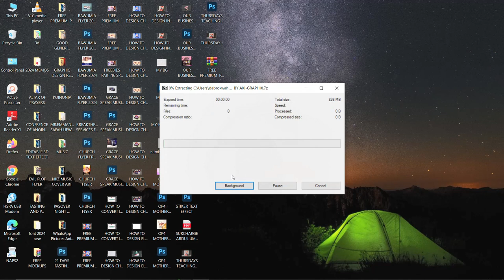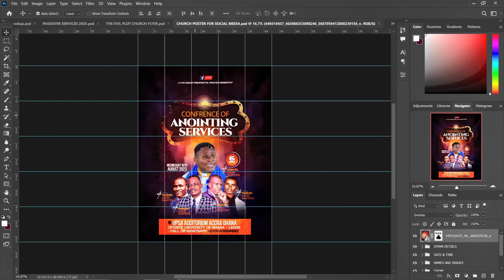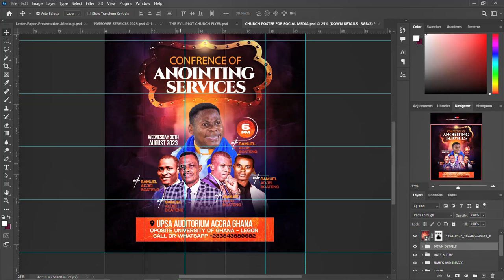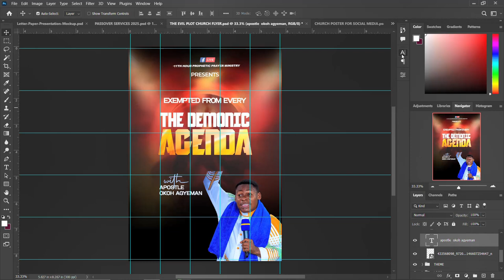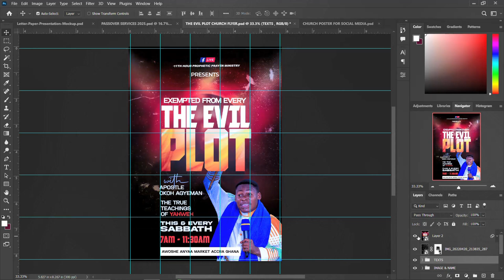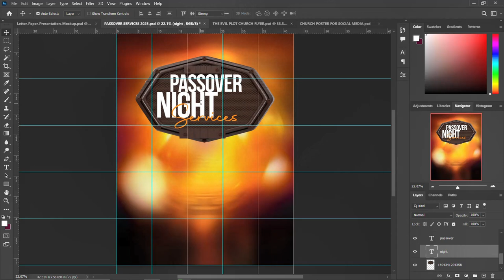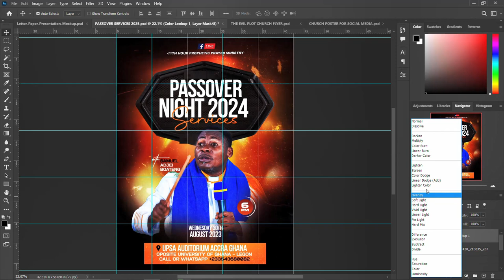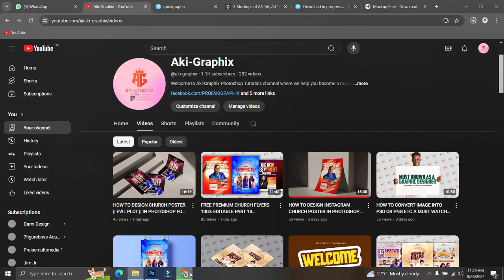FREE PREMIUM 100% EDITABLE FILE PART 19 DOWNLOAD FOR FREE